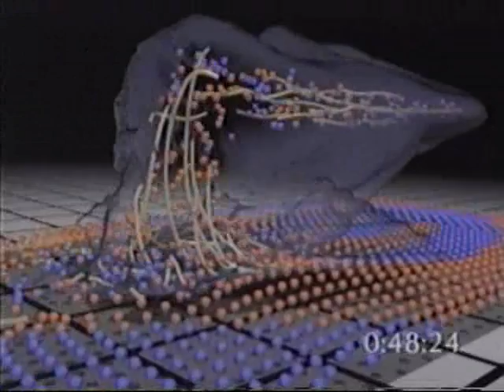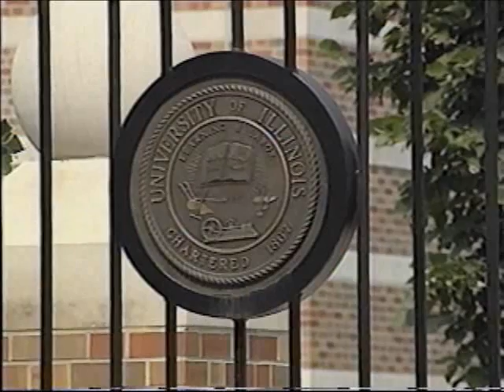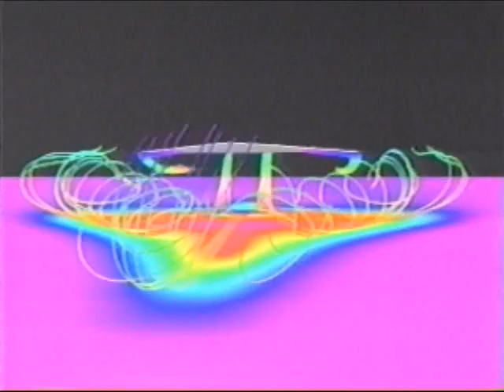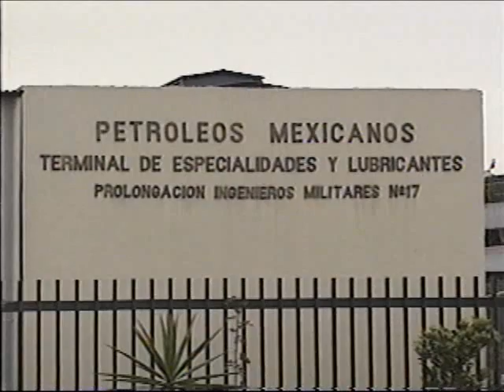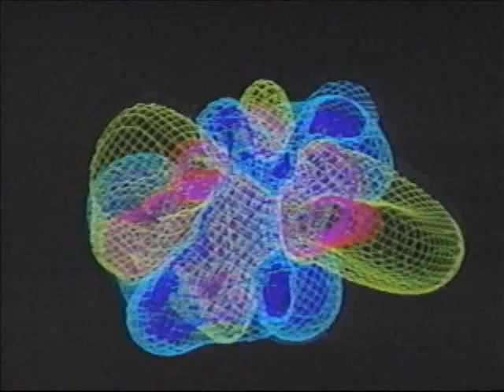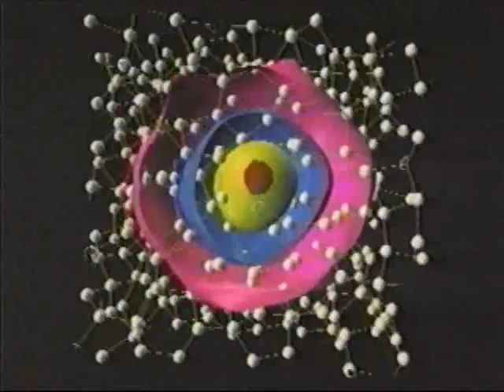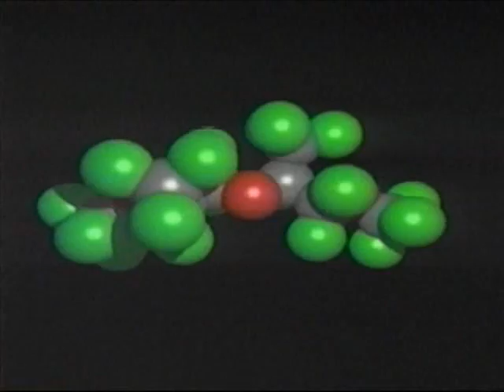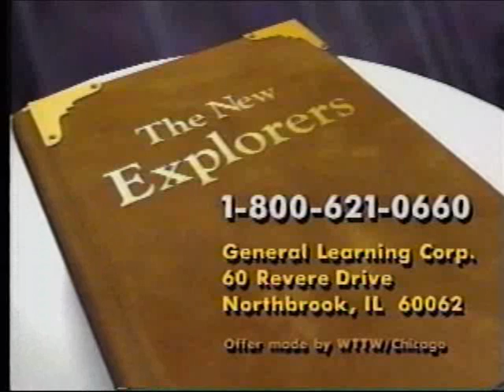Larry Smarr New Explorers (1992)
92.03.08 Larry Smarr New Explorers Video from 1992